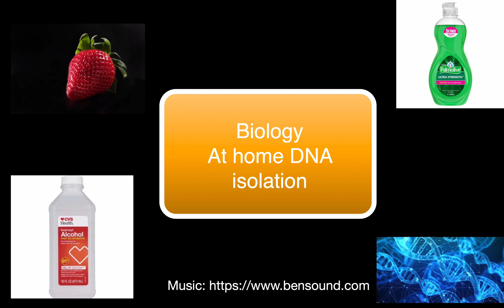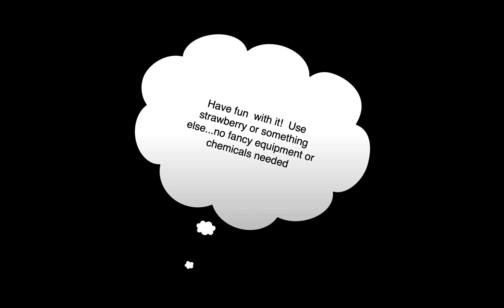DNA Isolation @ Home